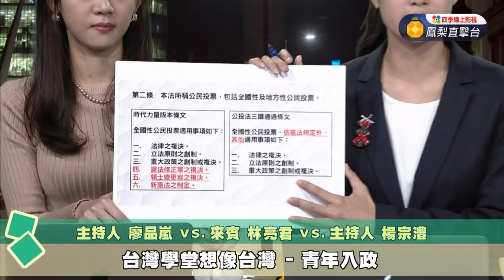【民視台灣學堂】想像台灣: 青年入政 2017.12.14—楊宗澧、廖品嵐X特別來賓:林亮君